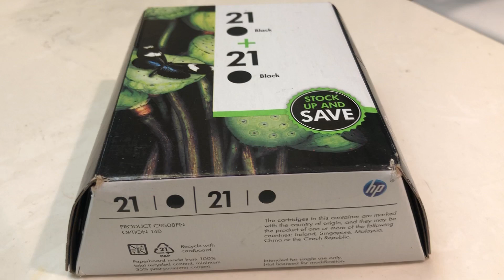Genuine HP 22 Color D1560 D2345 F2110 F2240 F4180 (Retail Box) - May 2014